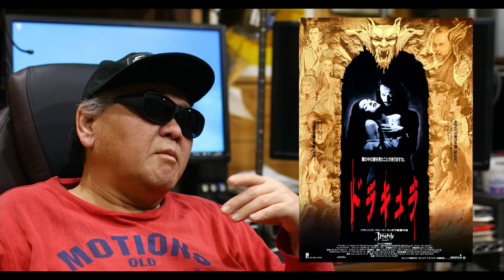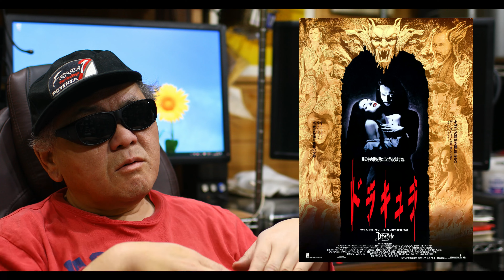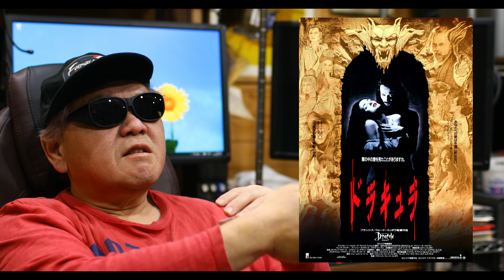【映画】「ドラキュラ」コッポラの生んだ大傑作 ドラキュラ映画の至高 1900年当時のやり方で撮影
「ドラキュラ」の話をしています。